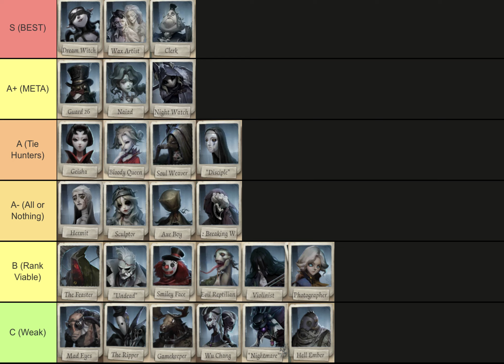Identity V Hunter Tier List! BEST AND WORST! (TOP Hunter) SEASON 25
- timestamps -
00:00 Introduction
         - C Tier -
01:21 Hell Ember
04:40 Nightmare
07:17 Wu Chang
09:39 Gamekeeper
11:25 Ripper
13:15 Mad Eyes
         - B Tier -
17:56 Photographer
20:56 Violinist
23:39 Evil Reptilian
26:00 Smiley Face
27:25 Undead
29:58 Feaster
         - A- Tier -
33:54 Breaking Wheel
36:36 Axeboy
37:51 Sculptor
39:56 Hermit
         - A Tier -
43:15 Disciple
47:31 Soul Weaver
50:55 Bloody Queen
53:25 Geisha
         - A+ Tier -
57:19 Nightwatch
1:00:07 Naiad
1:03:26 Guard 26
         - S Tier -
1:07:00 Clerk
1:09:43 Wax Artist
1:16:06 Dream Witch
1:18:00 Full Tier List